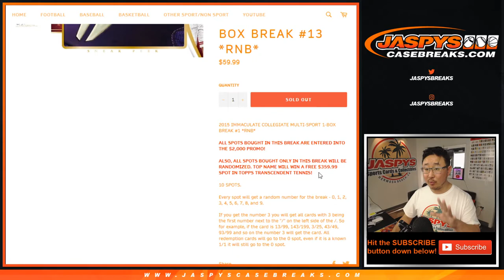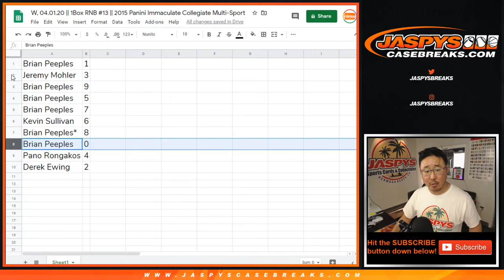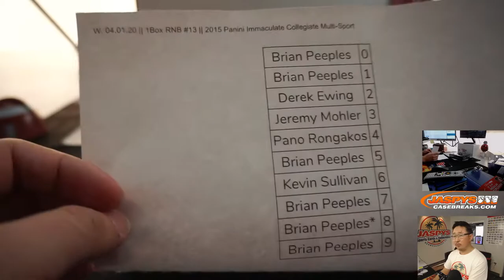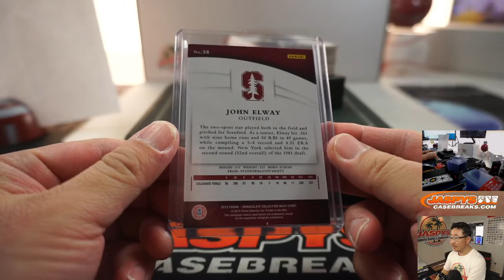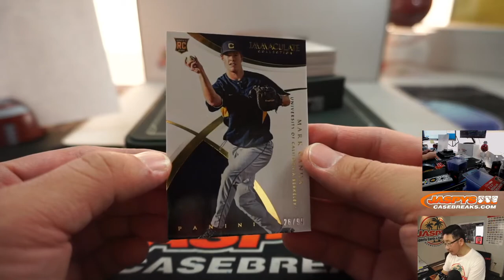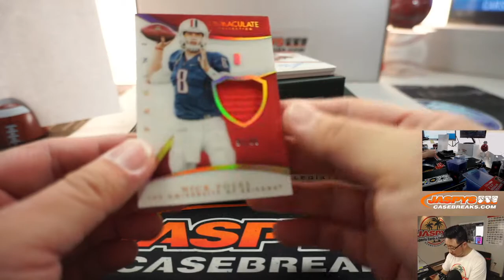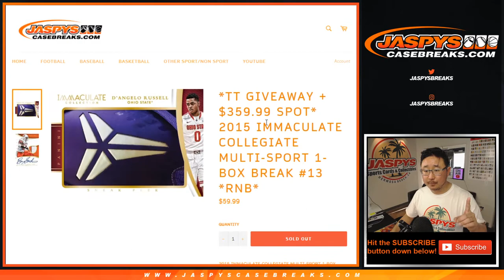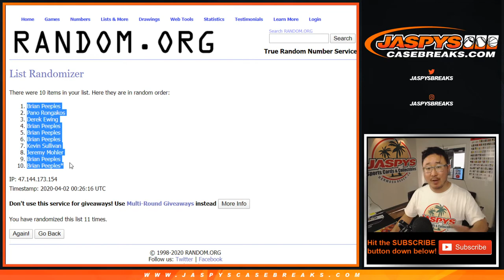W, 04.01.20 || 1Box RNB #13 || 2015 Panini Immaculate Collegiate Multi-Sport